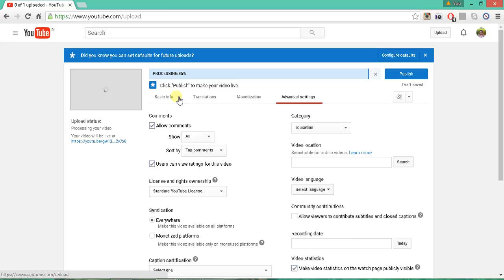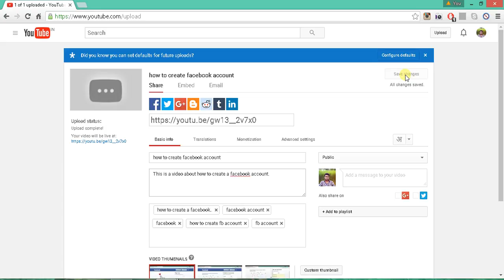how to upload videos on youtube 2